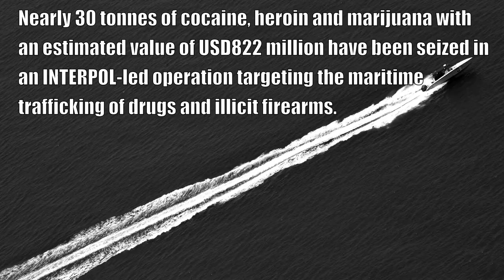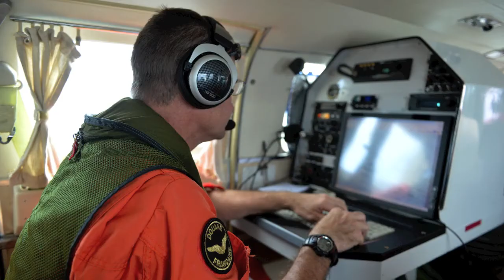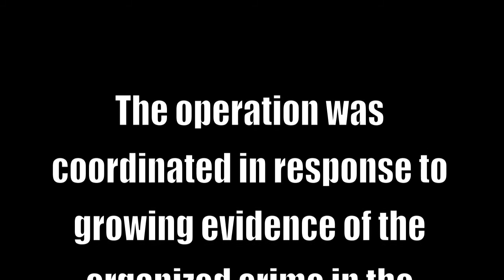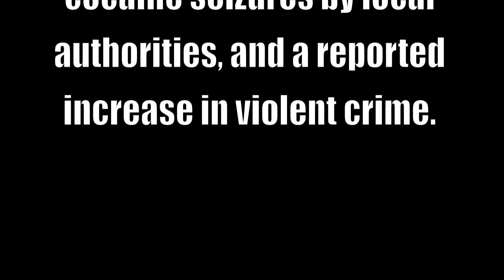INTERPOL OPERATION LIONFISH PHOTO REPORT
Drugs worth nearly one billion dollars seized in INTERPOL-led operation across Central America and the Caribbean

LYON, France -- Nearly 30 tonnes of cocaine, heroin and marijuana with an estimated value of USD 822 million have been seized in an INTERPOL-led operation targeting the maritime trafficking of drugs and illicit firearms by organized crime groups across Central America and the Caribbean.

Operation Lionfish, coordinated by INTERPOL's  Regional Bureau for Central America in San Salvador (El Salvador) with support from the Drugs and Criminal Organizations unit at the General Secretariat headquarters, involved some 34 countries and territories also resulted in 142 arrests, the seizure of 15 vessels, eight tonnes of chemical precursors, 42 guns and approximately USD 170,000 in cash

Two operational coordination units, at RB El Salvador and the Command Centre of the French West Indies Coastguard in Fort de France, Martinique provided real-time support for information exchange and conducting checks against INTERPOL's global databases.

Run in partnership with the World Customs Organization (WCO) and the Caribbean Customs Law Enforcement Council (CCLEC) with support from the French Coastguard, the Royal Canadian Mounted Police (RCMP) and Europol, the joint law enforcement operation was also aimed at enhancing information sharing at the regional and international levels to improve intelligence on modus operandi, routes and the identification of organized crime structures and key players.